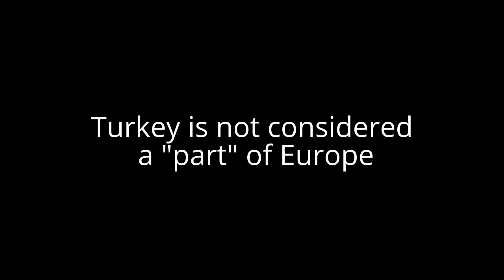Should Turkey be apart of the European Union (Comment below)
Turkey will not be joining the EU anytime soon.